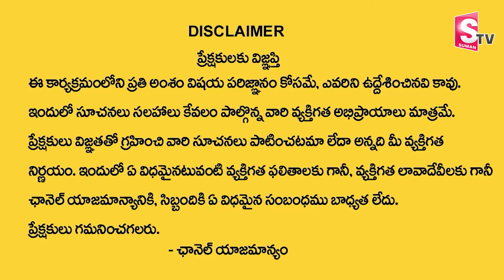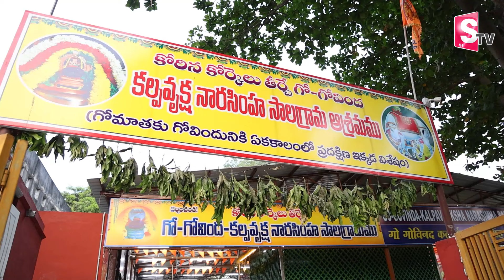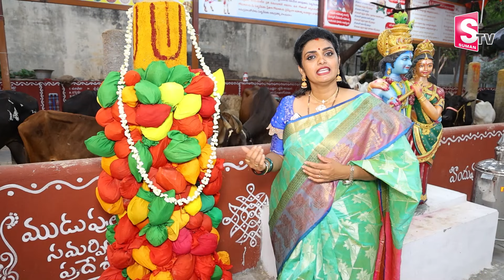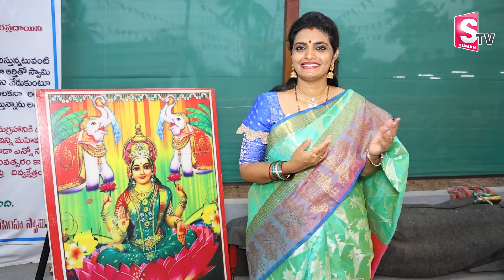కోరిన కోరికలు తీర్చే నారసింహ సాలగ్రామం.. | Powerfull Kalpavruksha Narasimha Salagrama | Kothagudem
Watch►కోరిన కోరికలు తీర్చే నారసింహ సాలగ్రామం.. | Powerfull Kalpavruksha Narasimha Salagrama | Kothagudem |@SumantVc SumanTV